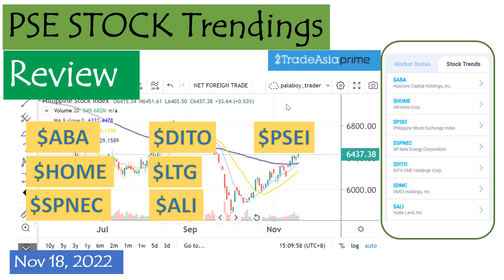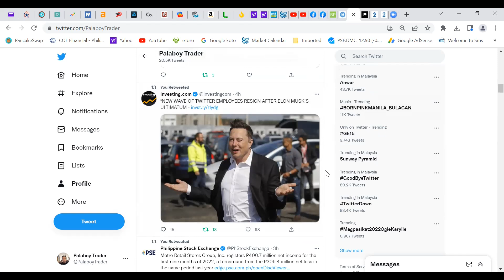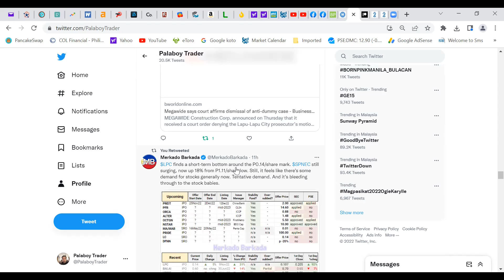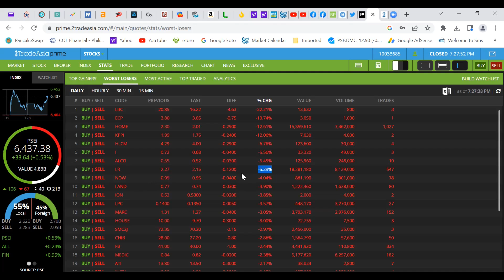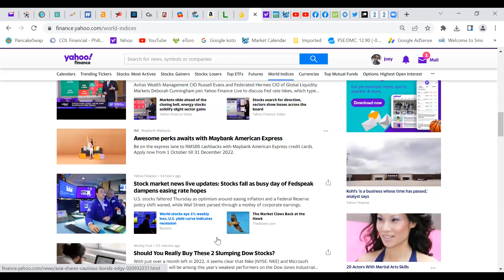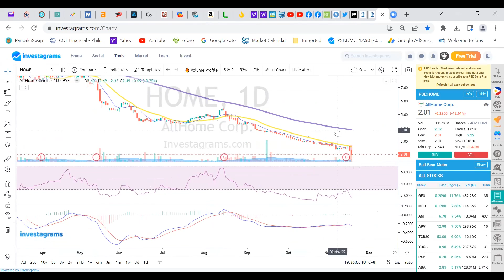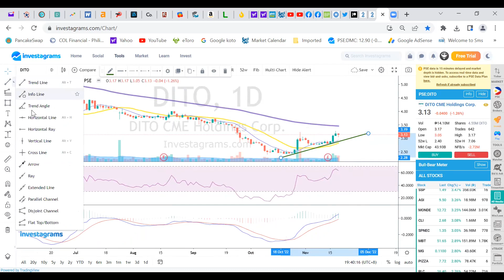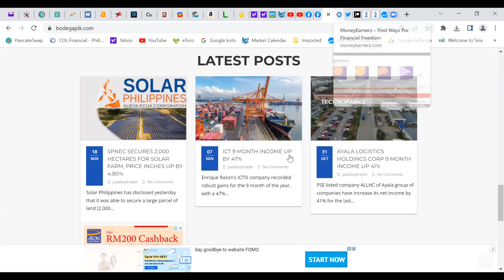PSE Stock Trendings Review: November 18, 2022